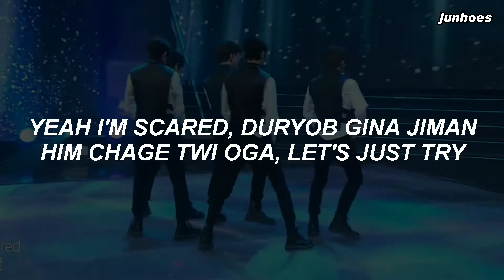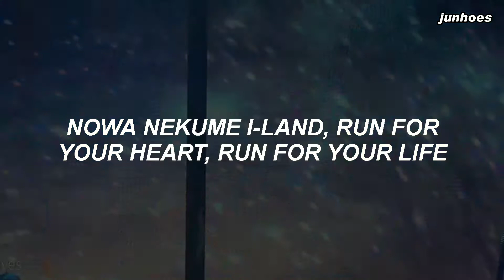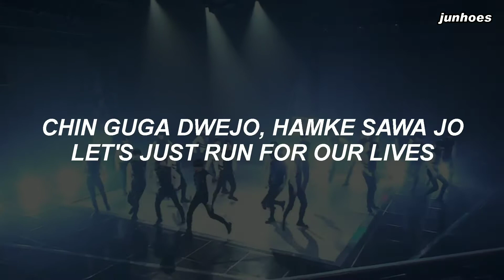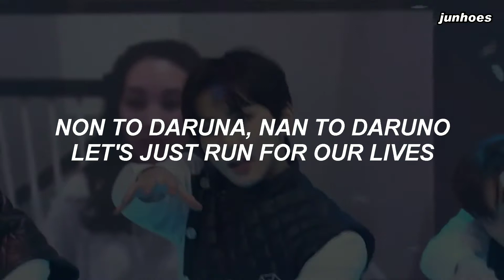I-LAND (아이랜드) - 'Into The I-LAND' Easy Lyrics